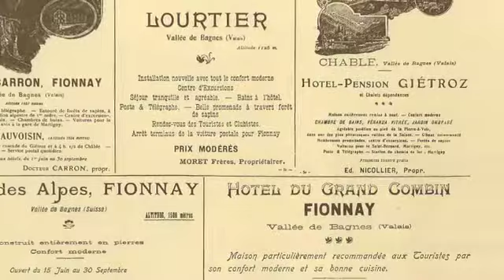Mauvoisin: the powerhouse behind Verbier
Without the Mauvoisin dam, Verbier wouldn't exist. Thanks to this mammoth hydro-electric dam, once the biggest in Switzerland, the local authorities were able to invest in what is now a world-famous ski resort.